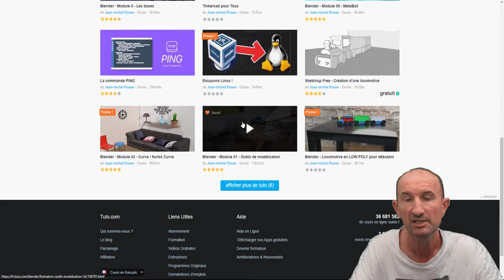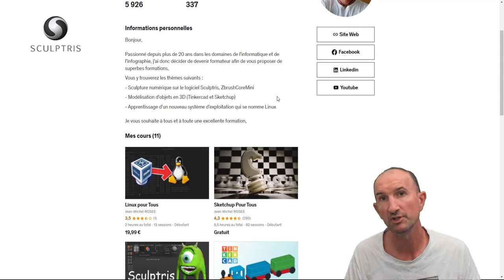Promo de 30 % sur toutes mes formations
Ne pas hésitez à jeter un coup d'oeil sur Udemy aussi,